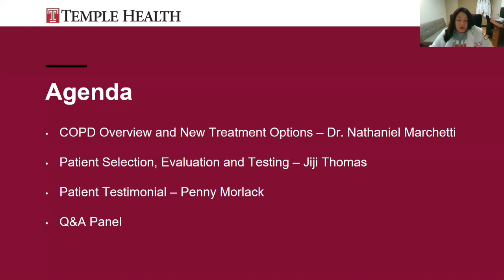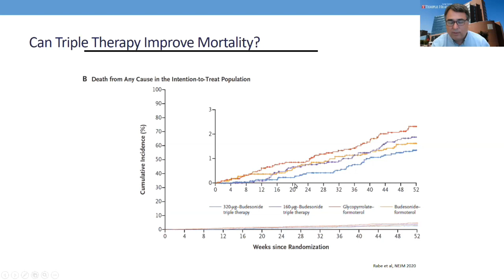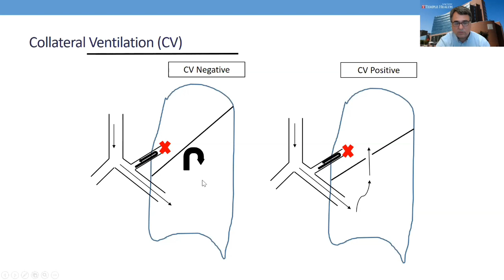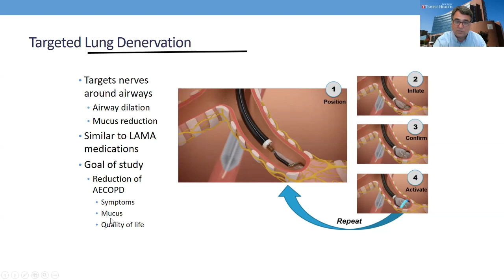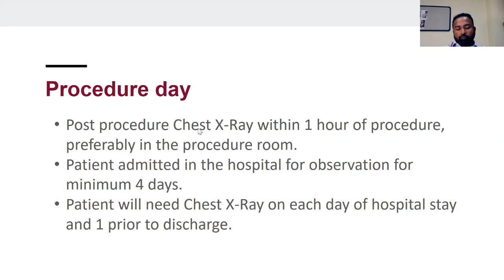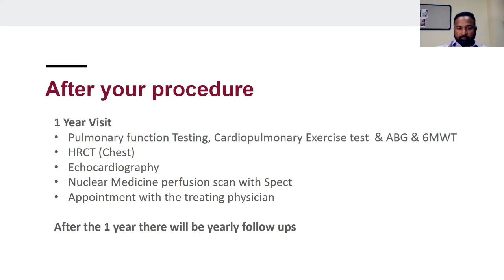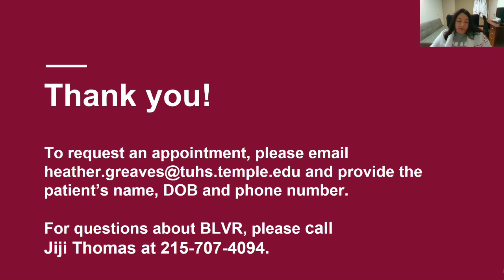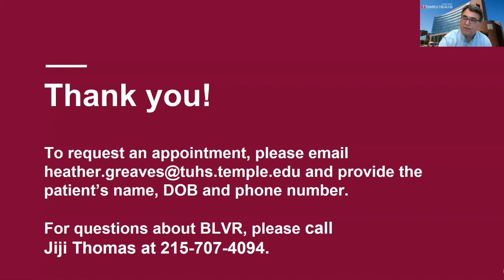COPD Education Seminar | Temple Lung Center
On June 15, 2021, experts from the Temple Lung Center hosted a live seminar for patients with COPD. Attendees at this seminar learned the latest information about COPD treatment options and how patients are selected, evaluated and tested for these treatments.